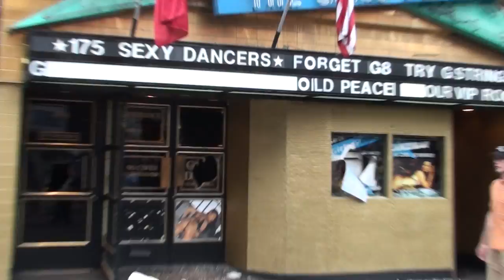56/115 G20 Toronto 2010 video vrac